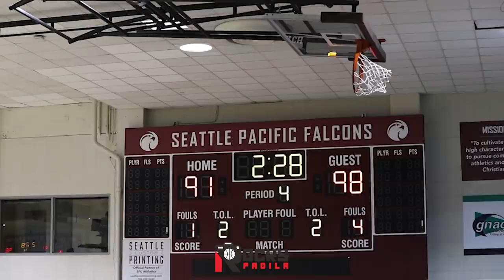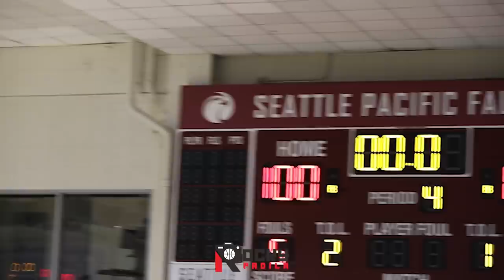TRAVEL FOR BASKETBALL: Dapet Salam Dari Jamal Crawford + Chet Holmgren Kena Dunk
Liputan langsung dari The Crawsover dimana gue dapet kesempatan untuk menanyakan tentang acara ini kepada Jamal Crawford dan menonton salah satu calon top draft pick di NBA Chet Holmgren.